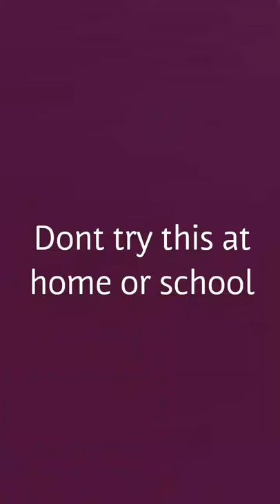Magic trick by harsha